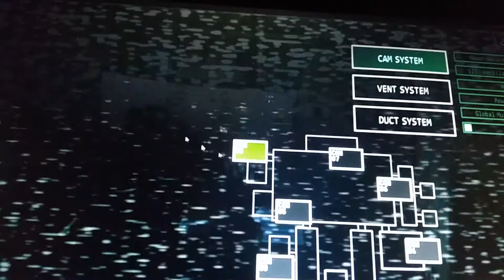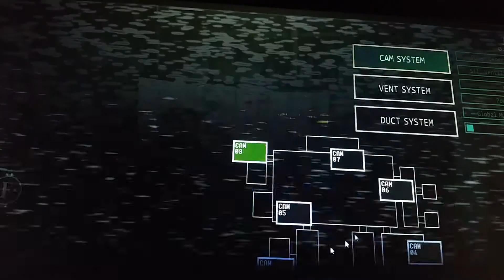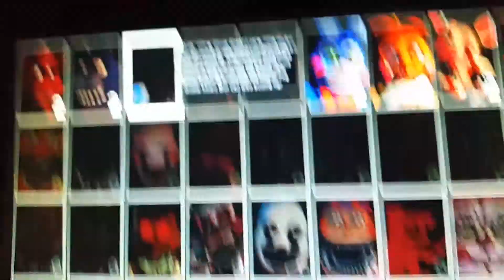Ucn episode 2